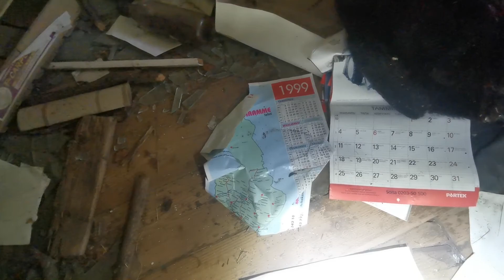Abandonedfarm. Autiotila.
Romun täyteinen autiotalo traktori ja mosse